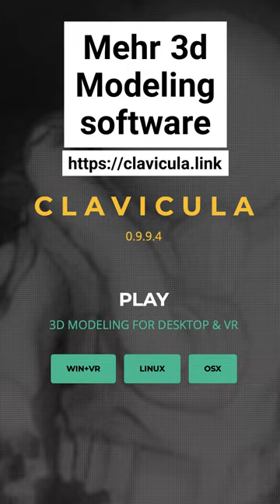LINKS4WE 418 Short TEST 20230224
Ein Experiment

Ein kurzes (Short) video zu meinem Blogartikel